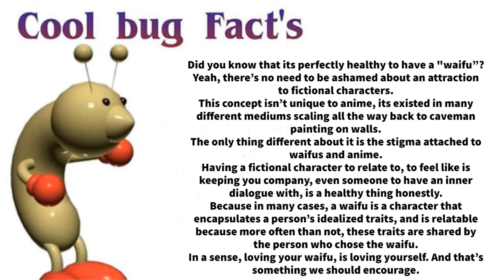Your Waifu Is (____)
Here's the hard truth.